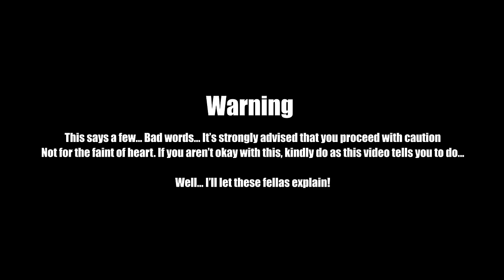F [Explicit] Official Lyric Video - DAGames